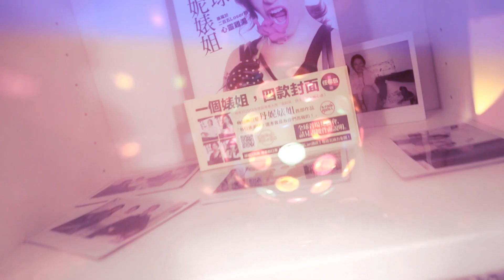【一人電視台｜Season1 EP.5】男女運動診聊室 男女問題完全攻略！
你們大家的帥氣部長，邊做運動邊回答女生對愛情的疑問，還有副總監奇葩也以戀愛大帝姿態登場！部長回答可信度非常之高因為他本身就是一個比尺還直的標準異性戀臭男生（打電動以及早上一大早爬起來看NBA對電視大吼），如果女孩對男人有任何問題，歡迎下面留言發問，我們會蒐集題目，之後部長會回答你男人的真實答案。

或是男人你對女人有疑問，也歡迎下面留言發問，換婊姐我來回答你女人要什麼！（如果有的話，因為我覺得我表弟都等同表妹哈哈哈哈哈），今天有一題因為問我的女生問的有夠限制級，但沒想到好像不少少女都有一樣的限制級疑問哈哈哈哈哈
那題我請部長回答了，但我絕對會被禁禁禁禁到死，如果我直接播，如同瑪丹娜當年被家長打電話到電視台打到爆那樣，所以放在番外篇！

若要問我們什麼感情問題，就在底下留言後面標上 男女運動診聊室 就可以囉！